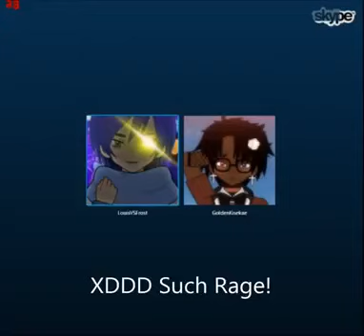(REUPLOAD) LouisVsFrost Raging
Video By IzzyLopunny
Video De IzzyLopunny
Fecha nacimiento En Este Video: Septiembre 3 2015
Si el creador original del video quiere ser eliminado, por favor Avisame
Si quieres eliminar uno de los videos que Resubir Porfavor Avisame en
commentarios